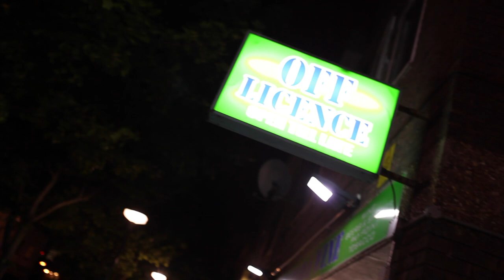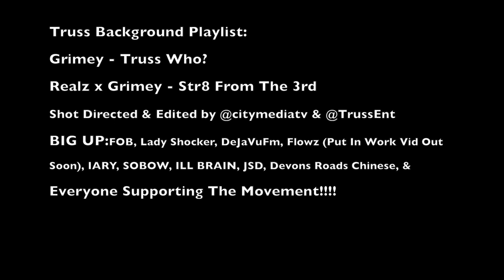In Grimez We Truss VLOG S.1 EP.1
In Grimez We Truss Vlog E.P 1 Giving You A Insight Of Day 2 Day Grimey Life In Studio, Radio, Behind The Scenes Of Video Shoots & Even Chilling On The Block Truss TeamTruss @Grimey_MicPol On Twitter .. Truss Ts OUT NOW, NFA Free Mixtape Out Soon, The Names Grimey 4 A Reason OUT SOOON